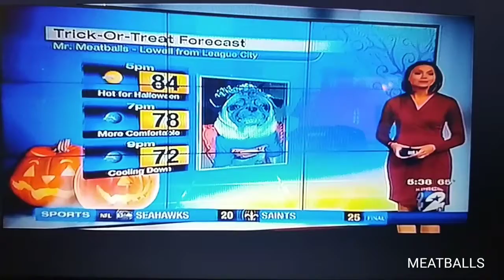Meatballs on channel 2 news Halloween